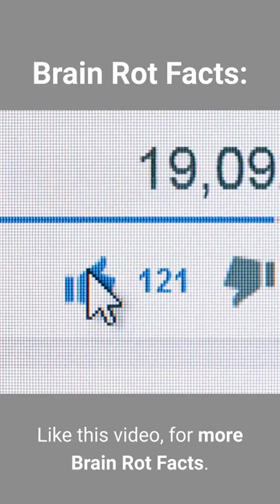Brain Rot Facts Part 4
Facts that will impress others with Mindless Facts to help you feel smarter.

Created for